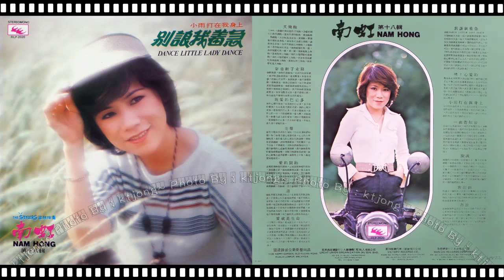南虹 - 愛的開始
南虹 - RLP-2020
Side A
1）叉燒包
2）穿著鞋子走路
3）親愛的巴比多
4）雨聲
5）愛的開始
6）追
7）愛就是生命
Side B
1）別讓我著急
2）噢！心愛的
3）小雨打在我身上
4）一曲寄知音
5）虔誠
6）寒雨曲
7）奔放